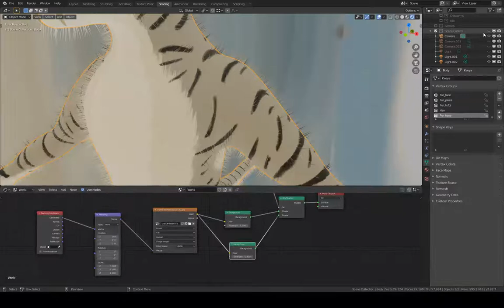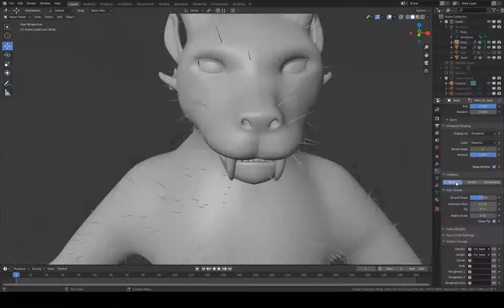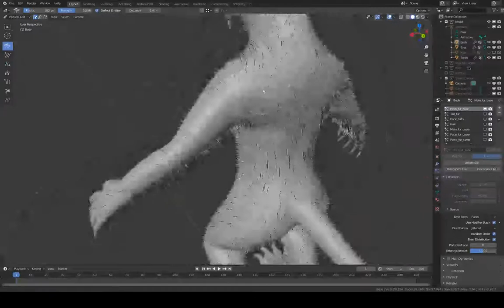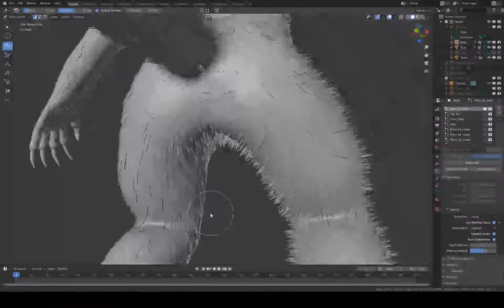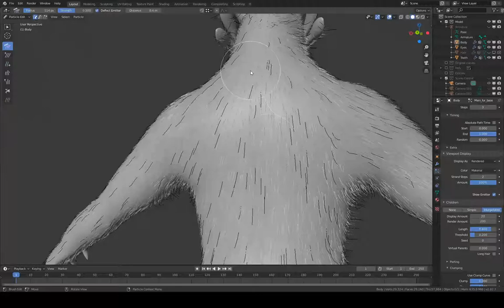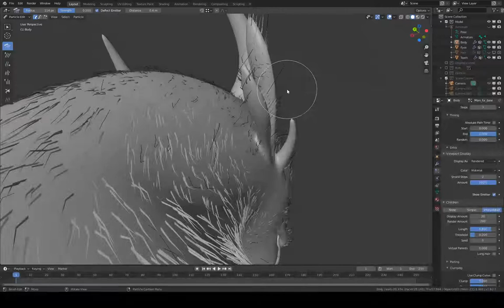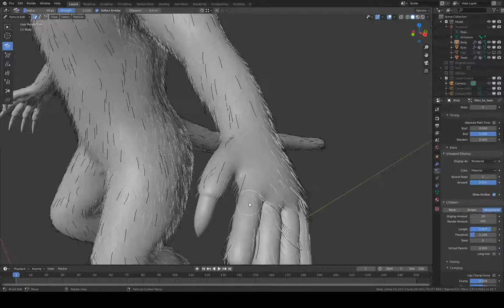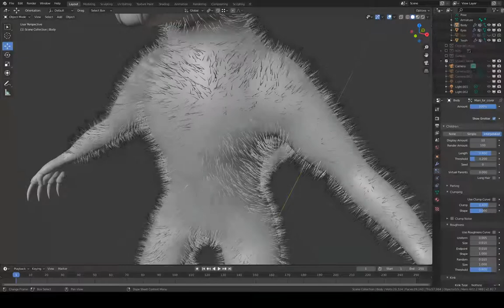Keeyas model - Eevee fur, gw2 charr, part6 (stream)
Creating the base fur layer for rendering in Eevee.